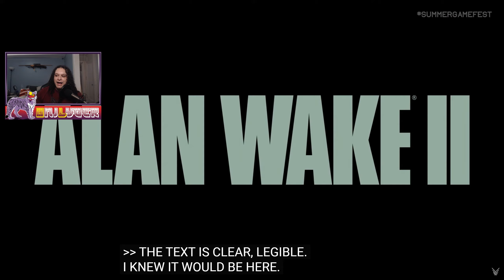[QHD 1440p] OniLyger Reacts: Alan Wake 2 Trailer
This was my reaction to the Alan Wake 2 Trailer from the Summer Game Fest. This game looks amazing can not wait until October so many great games are coming out.